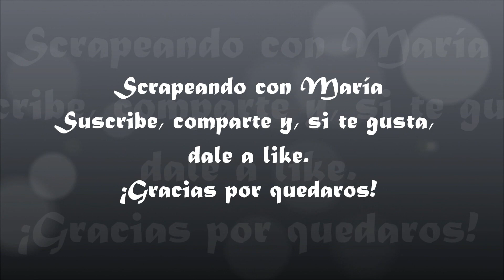Intercambio: Bolsa de papel alterada para snail mail (Loaded Bag)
Lo normal cuando hacemos un intercambio es fabricar nuestra propia loaded bag... pues esta vez os voy a enseñar como he tuneado una bolsa de papel de una perfumería para convertirla en el proximo snail mail que entregue. Espero que os guste